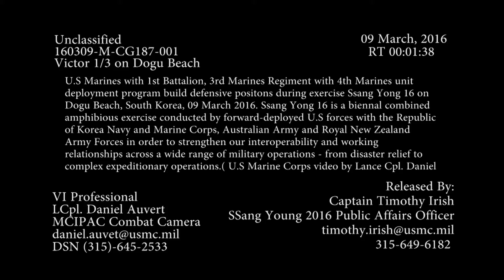Building Defensive Positions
U.S Marines with 1st Battalion, 3rd Marines Regiment with 4th Marines unit deployment program build defensive positons during exercise Ssang Yong 16 on Dogu Beach, South Korea, March 8, 2016. Ssang Yong 16 is a biennal combined amphibious exercise conducted by forward-deployed U.S forces with the Republic of Korea Navy and Marine Corps, Australian Army and Royal New Zealand Army Forces in order to strengthen our interoperability and working relationships across a wide range of military operations - from disaster relief to complex expeditionary operations.( U.S Marine Corps video by Lance Cpl. Daniel Auvert/ Released.)